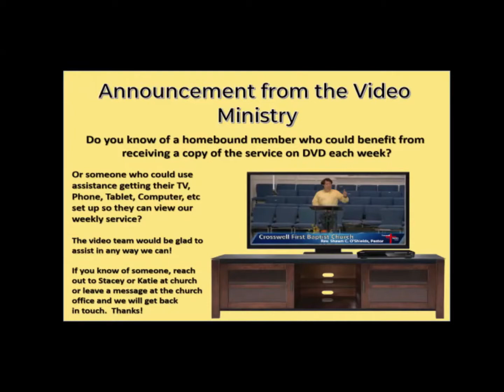Sunday Evening Worship-February 7th, 2021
Take 2! Edited version of the original videos after the computer system went down.